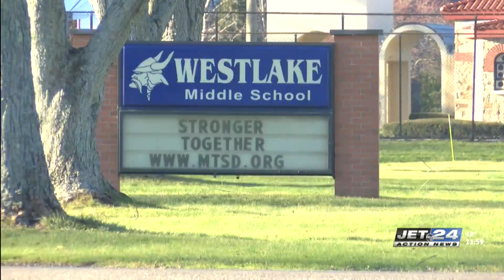Pennsylvania State Police increase law enforcement at schools across Pennsylvania following nationwi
Pennsylvania State Police increase law enforcement at schools across Pennsylvania following nationwide online threats